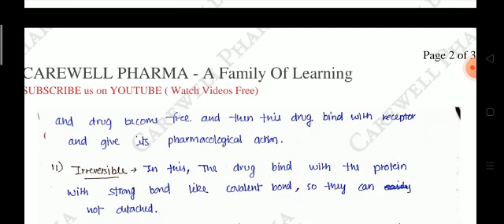Protein binding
Sub:- Medicinal Chemistry                     Topic:- Protein binding